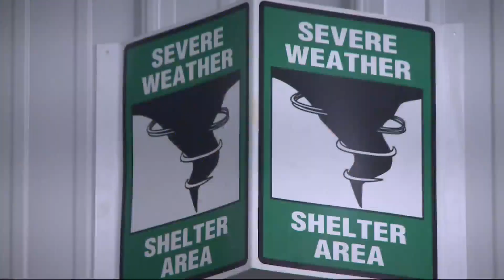"We kept everyone in shelter,” Vermeer employee remembers 2018 tornado following an outbreak of torn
After a series of tornadoes hit a part of the Midwest over the weekend; and it brought back memories for employees at Vermeer Corporation in Pella.